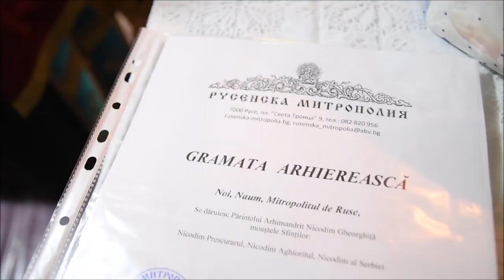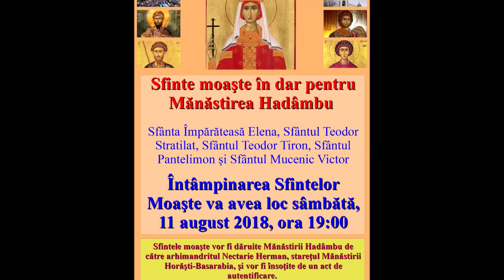Fragmente din moaştele a trei sfinţi cu numele „Nicodim”, la Mănăstirea Hadâmbu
Pelerinii care au participat duminică, 28 februarie 2021, la Taina Sfântului Maslu de la Mănăstirea Hadâmbu au avut prilejul să se închine la icoana relicvar a trei sfinţi ai Bisericii Ortodoxe. Prin dragostea Înaltpreasfințitul Părinte Naum, Mitropolit de Ruse (Patriarhia Bulgariei), aşezarea monahală din Dealul Mare a primit câte un fragment din moaştele Sfântului Nicodim Prescurarul, Sfântului Nicodim Aghioritul şi Sfântului Nicodim al Serbiei. Aceste odoare au ajuns în aşezarea monahală ocrotită de Maica Domnului prin grija părintelui Gabriel Gherasă de la Parohia Elizavetovca, Arhiepiscopia Chişinăului. În cuvântul adresat cu acest prilej, părintele Gabriel Gherasă a făcut referire la vieţile celor trei sfinţi care se adaugă în patrimoniul Mănăstirii Hadâmbu. La rândul său, arhimandritul Nicodim Gheorghiţă, stareţul Mănăstirii Hadâmbu, şi-a exprimat bucuria pentru acest mare dar, menţionând că sfintele moaşte vor fi aşezate în dreptul proscomidiarului din Sfântul Altar. Amintim că aşezământul monastic din Dealul Mare adăposteşte fragmente din moaştele mai multor sfinţi ai Bisericii Ortodoxe. Printre aceştia se numără Sfântul Ioan Iacob de la Neamţ, Sfânta Fericita Agafia, Sfântul Mucenic Alexandru Romanul, Sfântul Ierarh Luca al Crimeii, Sfântul Ierarh Filaret de Cernigov, Sfânta Maria Magdalena, Sfinţii Prunci ucişi de Irod, Sfântul Gavriil Athonitul, Sfânta Împărăteasă Elena, Sfântul Teodor Stratilat, Sfântul Teodor Tiron, Sfântul Pantelimon şi Sfântul Mucenic Victor.